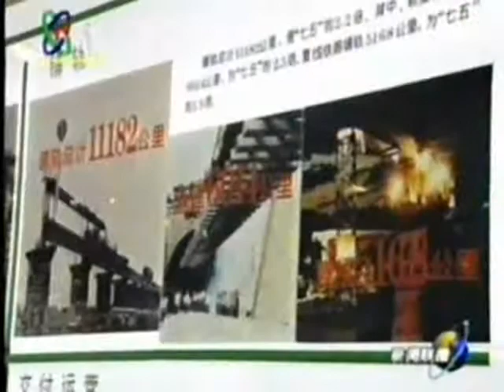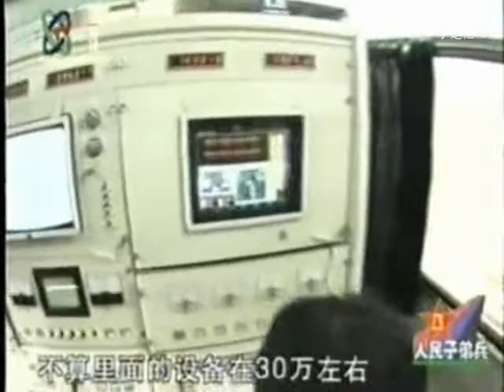中国改革發展大時代 Chinese Communist China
DOC CN NEWS 1996 W211gre